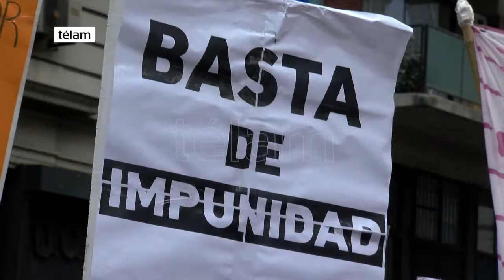Familiares de Nadia y de otras víctimas protestaron en el centro porteño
Familiares y amigos de la joven desaparecida realizaron un corte de tránsito en Avenida Corrientes y Callao, para reclamar que aparezca.